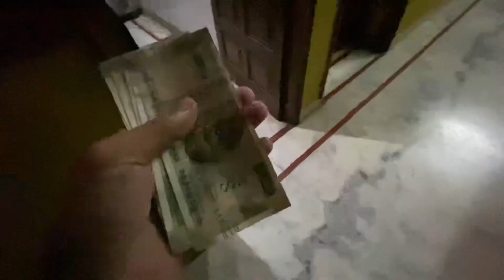Buying Most Expensive Iphone 😱🔥| Iphone 14 pro max ?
Hey guys

Mail - itzvloggingjourneycollab@gmailcom

Musician: LiQWYD